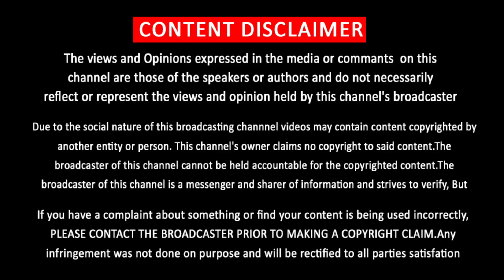31-வருடத்திற்கு பிறகு தளபதி68-ல் விஜய் எடுத்த ரிஸ்க் | Thalapathy 68 New Update | Vijay Risk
31-வருடத்திற்கு பிறகு தளபதி68-ல் விஜய் எடுத்த ரிஸ்க் | Thalapathy 68 New Update | Vijay Risk
“Lights On “is an Entertainment | Sports | Cricket | IPL | Game | Cinema  News Tamil Channel. Lights On channel which aims to engage an audience of all categories.  Lights On is aiming for more fun and entertainment. Lights On provides humorous and thought provoking stories for Tamil audiences worldwide.